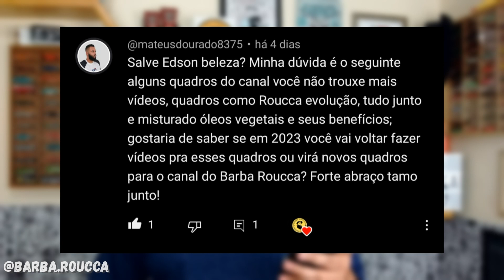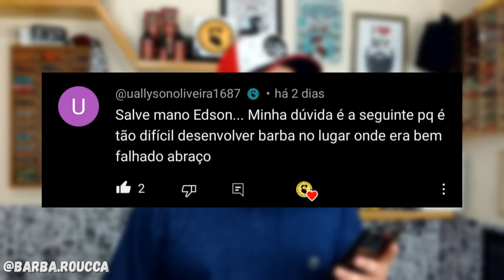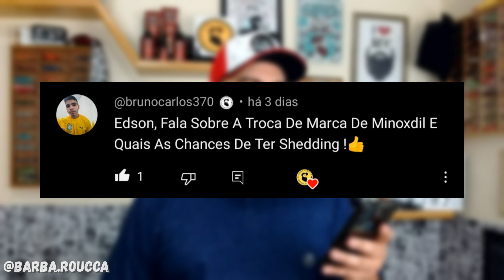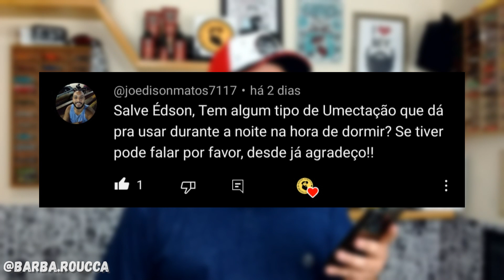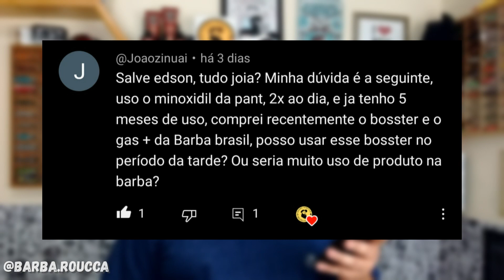ROUCCA RESPONDE: COMO TROCAR O MINOXIDIL? COMO FAZER UMECTAÇÃO NOTURNA? #34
Pessoal, este é o ROUCCA RESPONDE número 34.
Eu recebo muitas perguntas no Instagram e nos comentários aqui no YOUTUBE. Escolhi as mais comuns e outras interessantes para responder neste vídeo.
Então tem pergunta sobre COMO TROCAR O MINOXIDIL? I POSSO USAR MINOXIDIL E O BOOSTER DA BARBA BRASIL? COMO FAZER UMECTAÇÃO NOTURNA? e por ai vai.
Vou sempre criar post na Aba comunidade aqui no YOUTUBE, então fica ligado e prepara as suas perguntas para o próximo ROUCCA RESPONDE.
Quadro que está fazendo sucesso entre a galera.
Juntou a fome com a vontade de comer.
Obrigado a todos que estão gostando e fazendo o canal crescer.

Cupom: BARBAROUCCA

Capítulos do Vídeo:
00:00 Início
00:21 Apresentação do canal
00:53 ROUCCA RESPONDE 34
01:39 1. Quadros como ROUCCA EVOLUÇÂO, vão voltar?
05:01 2. Por que é tão difícil corrigir falhas na barba?
09:32 3. Trocar a marca do Minoxidil causa efeito shedding?
12:04 4. Tem algum tipo de Umectação para fazer a Noite?
16:13 5. Posso usar Minoxidil e também o Booster da Barba Brasil?
19:55 Comentários Finais